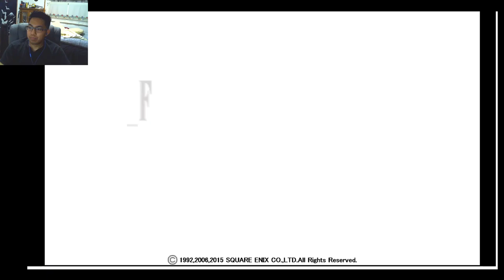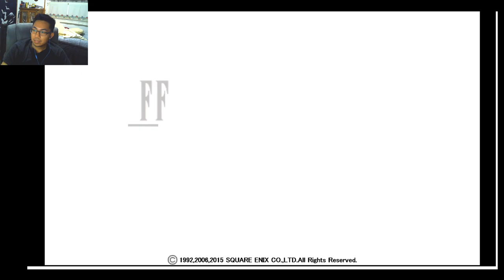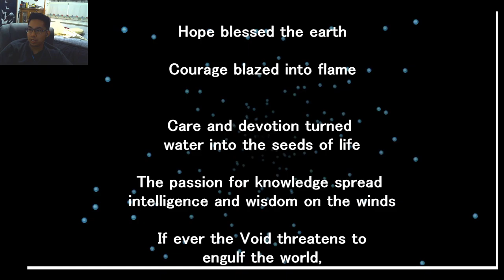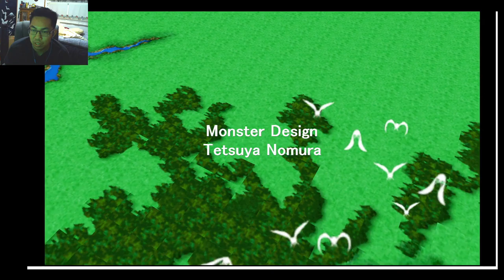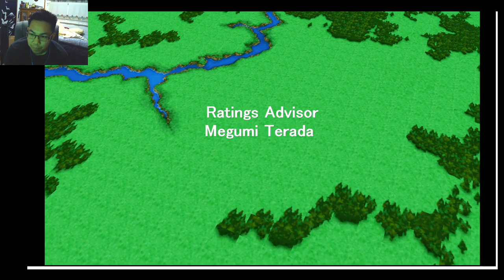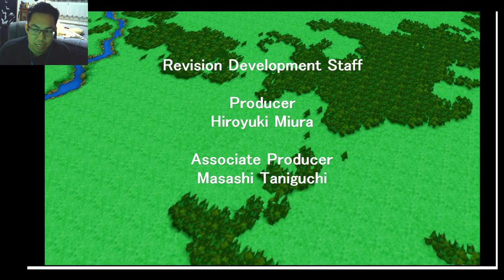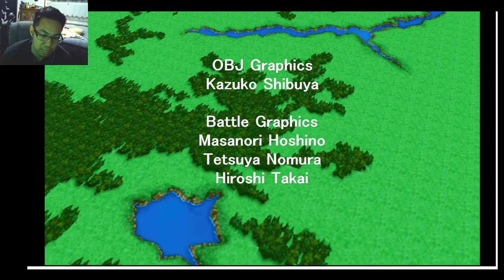Final Fantasy V Playthrough Final Part